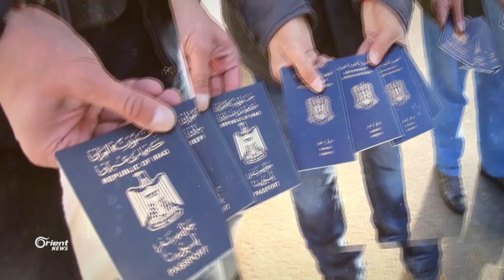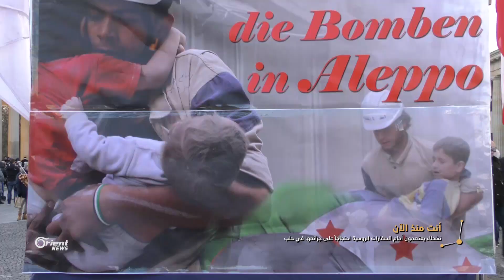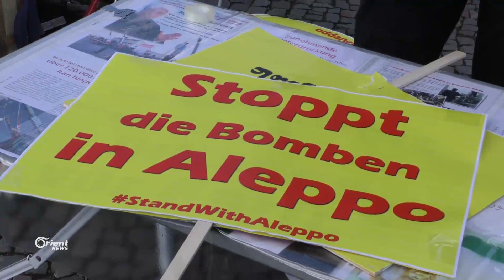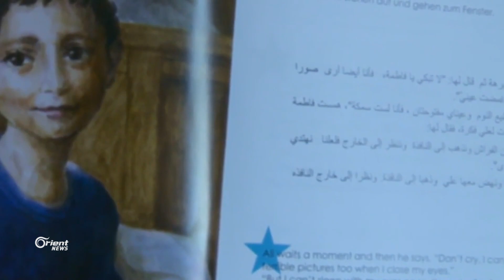من برلين إلى حلب.. مسير تُنظّمه صحفية ألمانية ولكن كيف؟ - مهجركوم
يواصل نشطاء سوريون وألمان مظاهرات ووقفات احتجاجية تضامنأ مع حلب ونظّموا وقفات أمام السفارة الروسية وقنصليتها في ألمانيا.

تقرير – مكسيم العيسى

تقديم – حازم العريضي